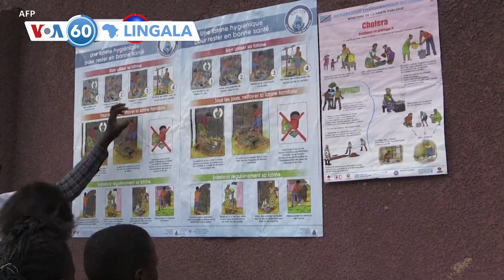VOA60 Lingala 21 sanza ya minei 2023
➡️Katoto atatoli ete mama na Katumbi azali mwana ya RDC mpe akebisi komema na bazuzi baye bakoloba lokuta
➡️Choléra emonani epayi bakima bitumba bazali na Kiroshe
➡️Bakangami 48 bakufi na bolko bwa Makala CPRK sanza eleki
➡️Fusée ya monene koleka na mokili, Starship, epanzanaki lobi na bomati